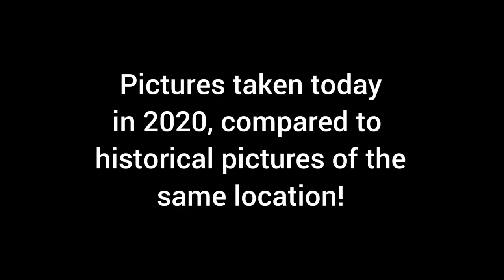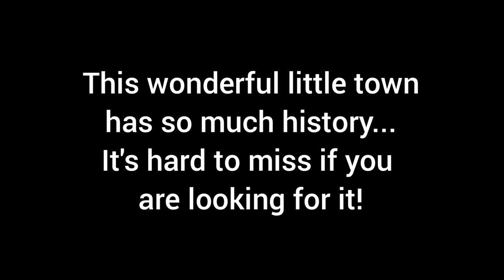Ulverston Then vs Now (2020)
A walk around some of the streets of Ulverston town centre, where we show images old vs new of the same location. This amazing town has a lot of history and here we just scratch the surface...

Love Ulverston? Please get in touch with us however you like. You can comment, message, call, email or visit in person. We'd love to hear from you! :)